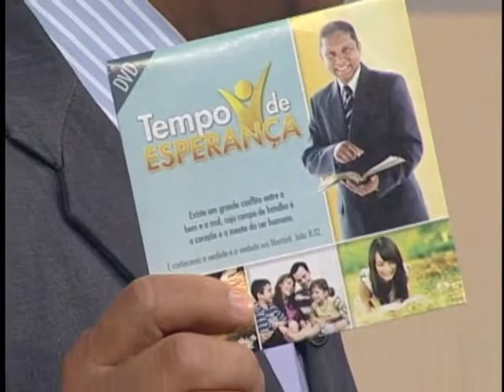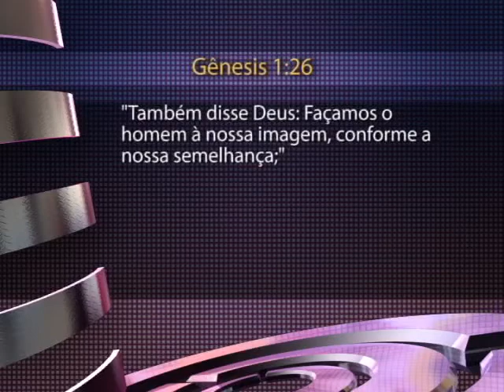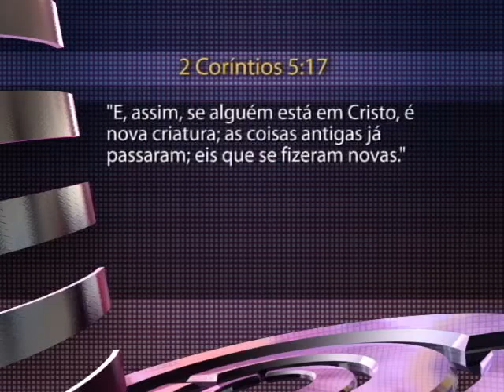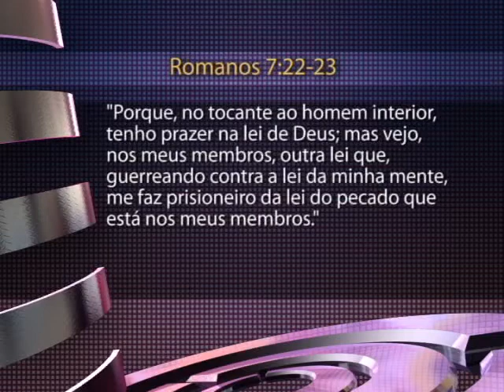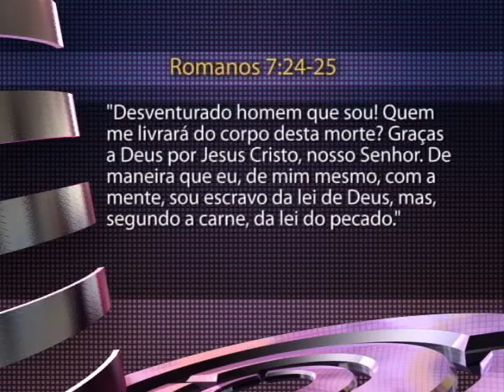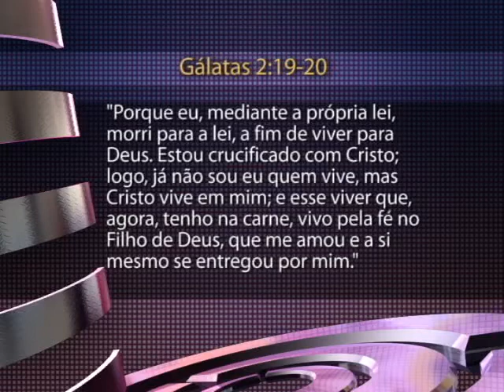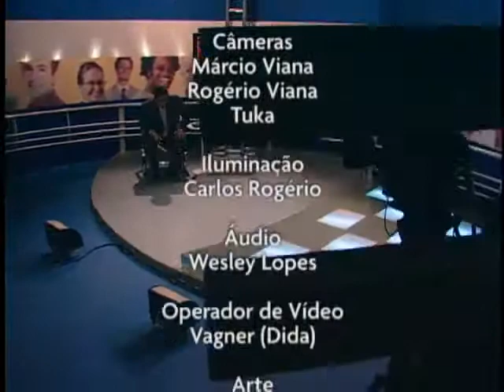Arena do Futuro - Décimo Mandamento - parte 3